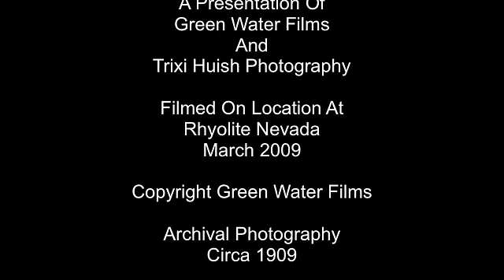Rhyolite Nevada .. Ghost Town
Rhyolite is a ghost town in Nye County, in the U.S. state of Nevada. It is located in the Bullfrog Hills, about 120 miles (190 km) northwest of Las Vegas, near the eastern edge of Death Valley. The town began in early 1905 as one of several mining camps that sprang up after a prospecting discovery in the surrounding hills. During an ensuing gold rush, thousands of gold-seekers, developers, miners, and service providers flocked to the Bullfrog Mining District. Many settled in Rhyolite, which lay in a sheltered desert basin near the regions biggest producer, the Montgomery Shoshone Mine. Now there is just a ghost town but did we have a great visit. I would heartily suggest a visit there. You can take a minute and say hello to the ghosts.